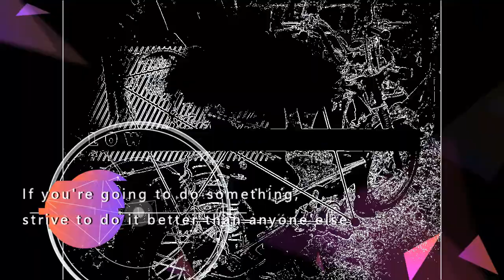TAMBIKE SA MARAGONDON BYPASS ROAD, TVS XL 100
SUNDAY, 5 PM, MARAGONDON BYPASS ROAD, TVS XL 100, AMBIANCE AND BEAUTIFUL SCENERY OF NEW BYPASS ROAD BUILD IN THE MIDDLE FARMLAND AS LOCAL RESIDENTS ENJOY THE FRESH AIR AND GOOD AMBIANCE OF THE NEW ROAD AT MARAGONDON CAVITE.